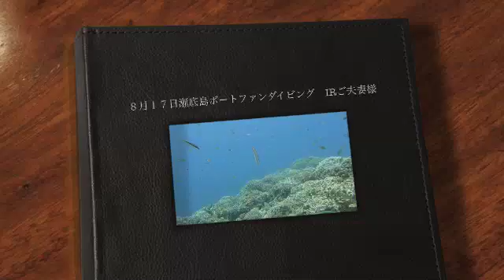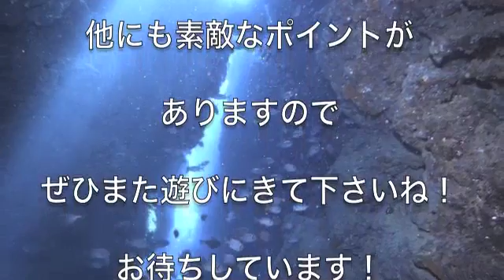８月１７日瀬底島ボートファンダイビング IRご夫妻様